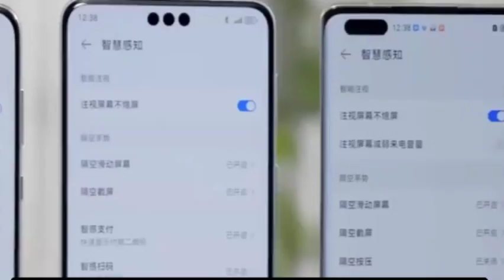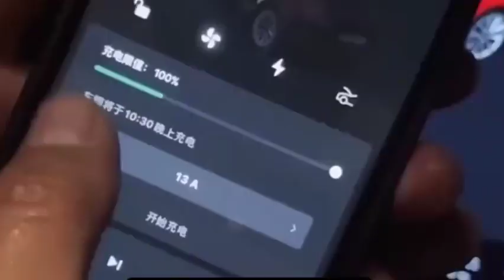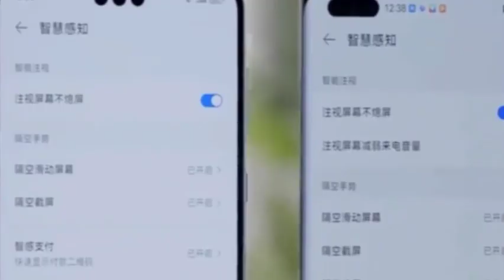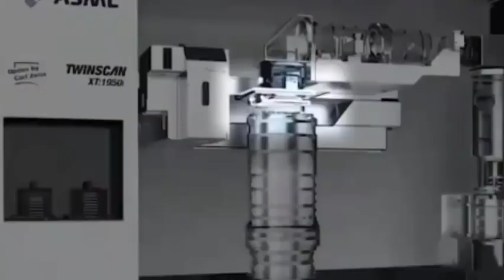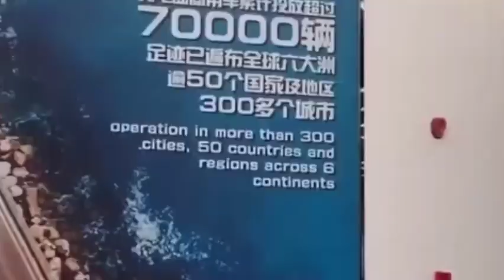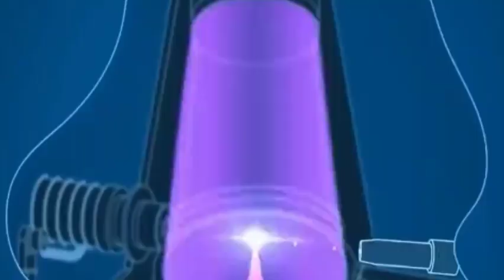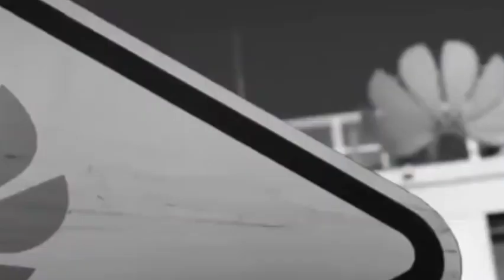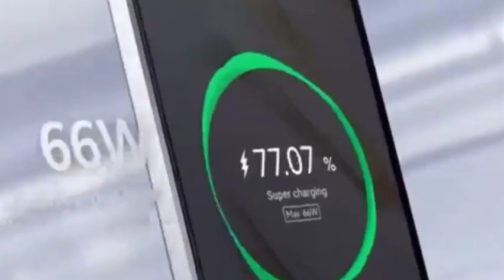Huawei's new Kirin chip performance catches up with TSMC's 3nm chip